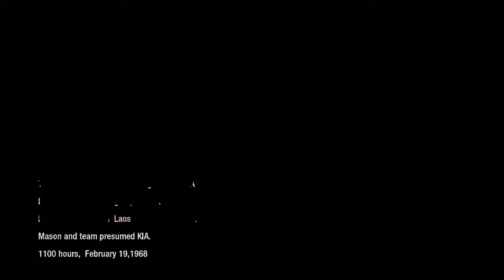Call of Duty Black Ops mission 13